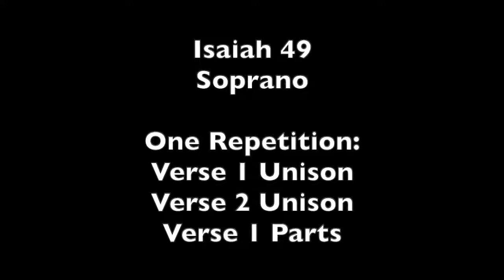Isaiah 49 | Soprano